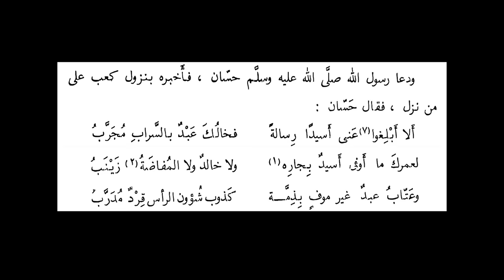قصة إغتيال رجل تحرش في نساء المسلمين وسب رسول الله (كانت خطتهم بتفشل!!) | أنس آكشن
كتاب المغازي